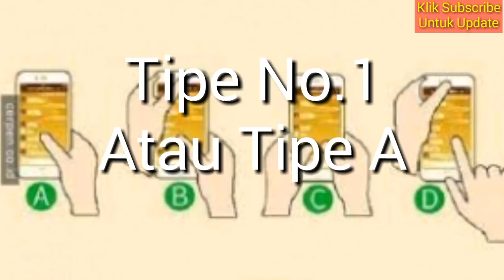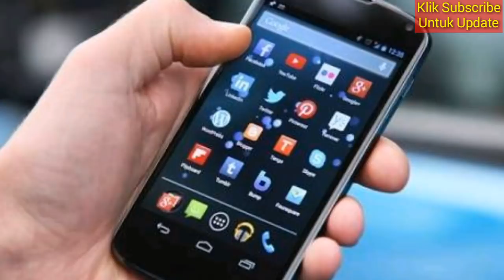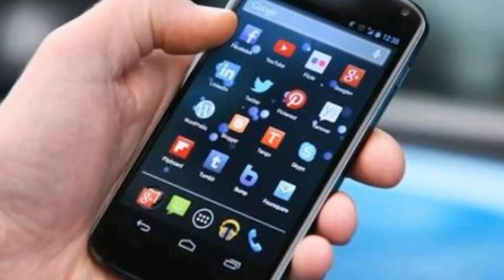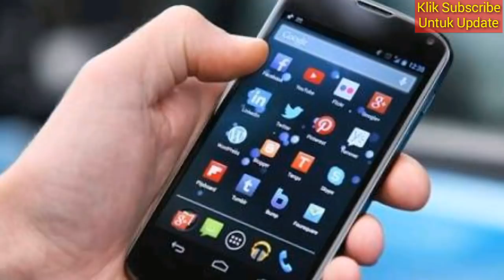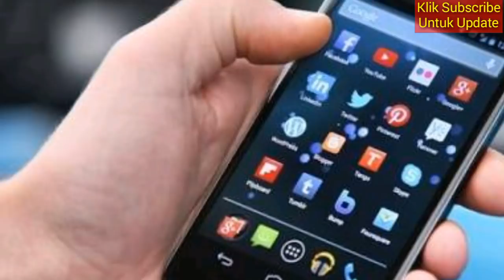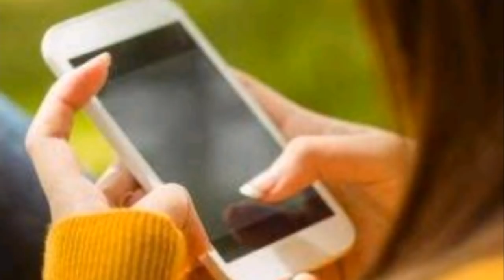HEBOH! 5 Ramalanmu Dari Cara Pakai HP, Semua Rahasia Terbongkar!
HEBOH! 5 Ramalanmu Dari Cara Pakai HP, Semua Rahasia Terbongkar! Seperti apa ramalanmu?